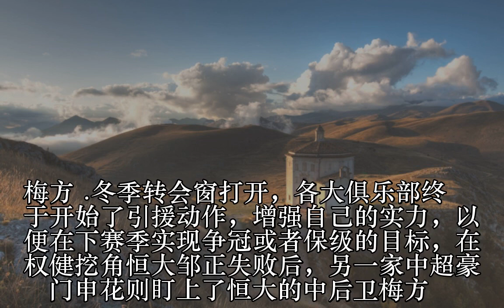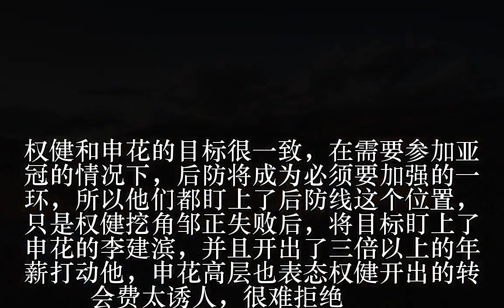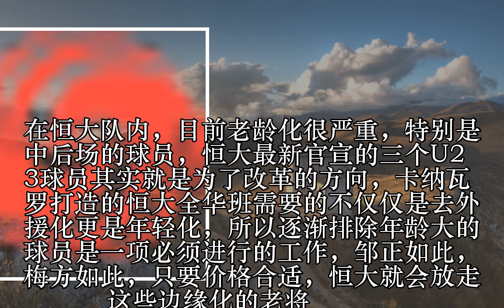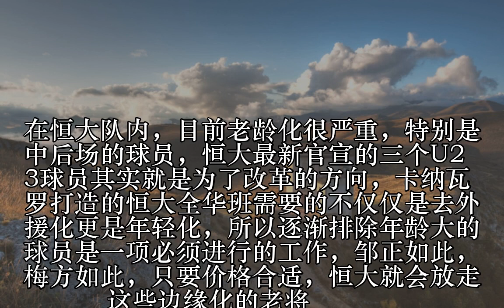权健挖申花李建滨申花挖恒大梅方 恒大渔翁得利？